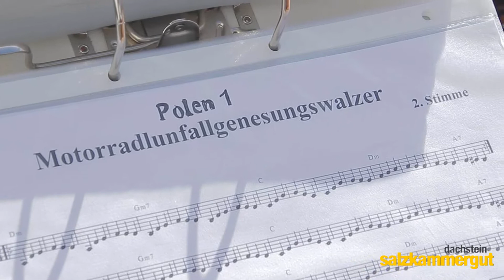Geigenfest - Aufgeigen in Bad Goisern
Die Freude an der Musik verbindet Jung und Alt, Einheimische und Gäste. Gemeinsam wird ungezwungen aufgespielt, die reine Lust am Musizieren gestaltet dieses Fest. Die Klänge setzen sich aus heimischer Volksmusik, wienerischer Bradlmusi und auch irischer Musik zusammen.